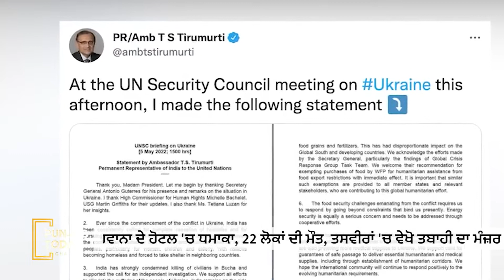ਭਾਰਤ ਨੇ ਯੂਕ੍ਰੇਨ ਮੁੱਦੇ 'ਤੇ ਨੀਦਰਲੈਂਡ ਦੇ ਰਾਜਦੂਤ ਨੂੰ ਲਗਾਈ ਸਖ਼ਤ ਫਟਕਾਰ | Punjab Today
India slams Dutch ambassador over Ukraine.
Pakistani schools demand ban on toy guns and weapons.
Labor wins by-elections in England, Scotland and Wales.
Havana hotel blast kills 22, see catastrophe in pictures.
In Afghanistan, women will now be able to wear the burqa in public.